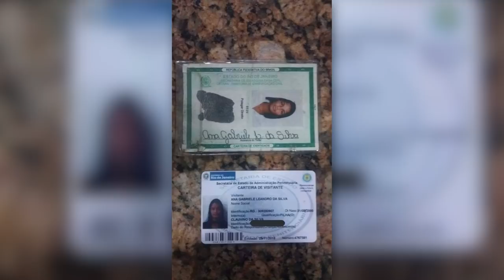Claudino da Silva | Top 5 | Video Viral Brasil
INSERT SHORT DESCRIPTION